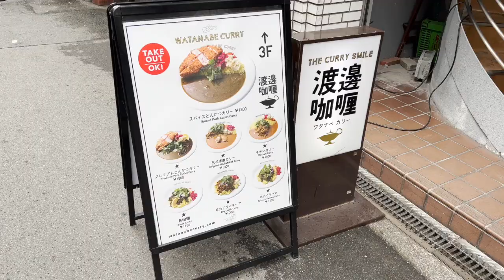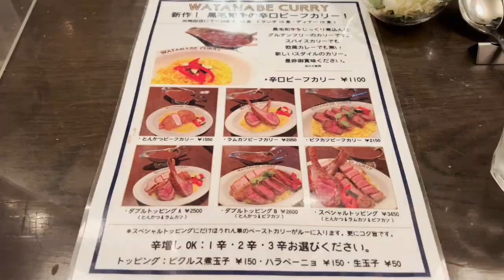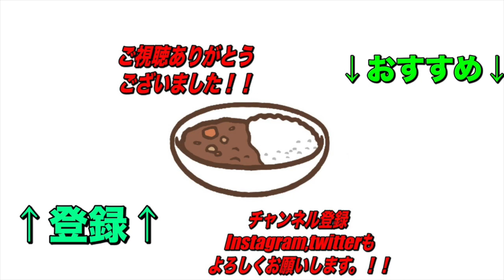さすがカレー百名店！このカレーにこのカツ！毎日食べたくなるカレー！【北新地】渡邉カリーさん！【くわちゃんねる】カレー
カツ以外にもラムチョップを追加したいし色々食べたすぎる！

本日のお店

渡邊カリー 梅田本店

予約可
夜のみ予約可

住所
大阪府大阪市北区曽根崎新地2-2-5 第3シンコウビル 3F

交通手段
◆大阪メトロ四つ橋線『西梅田駅』より徒歩約1分
◆JR東西線『北新地駅』(出入口5)より徒歩約2分
◆JR東海道本線(京都線)・環状線『大阪駅』(JR大阪桜橋口)より徒歩約5分
北新地駅から157m

営業時間
[平　日]
・Lunch 11:30~L.O.14:30
・Dinner 18:00~L.O.21:00
[日曜日・祝日]
・Lunch 11:30~L.O.16:00
日曜営業
定休日
土曜日

過去のオススメ動画です！↓↓↓
是非見てね！